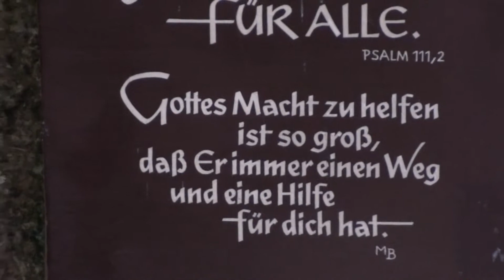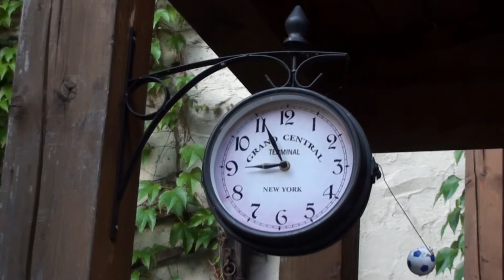Blautopf in Blaubeuren 18. 07. 2010 Teil 2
Perle von Deutschland